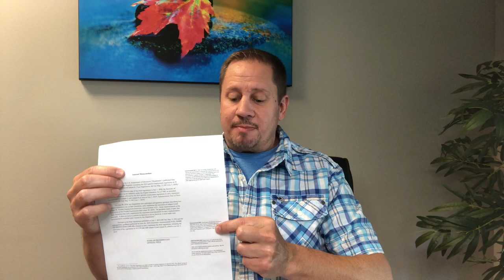My Movie 1